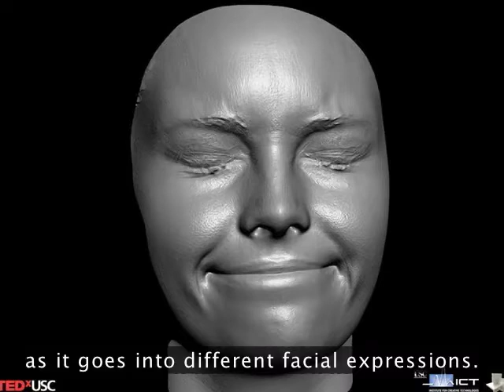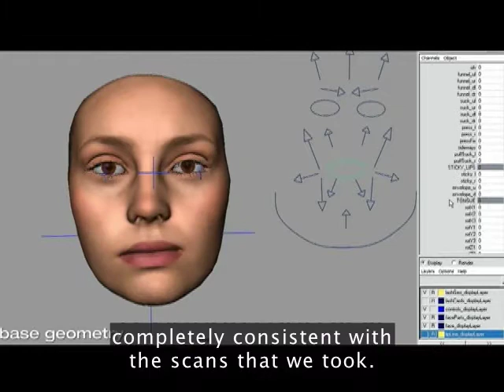Facial Animation -- Emily 2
Transcript:
EMILY 2

1)    So, here you can see her moving her eyes around, moving her mouth around. And these we're actually going to use to create a photo-real digital character.

2)    If you take a look at these scans that we have of Emily, you can see that the human face does an enormous amount of amazing things as it goes into different facial expressions.

3)    You can see things. Not only the face shape changes, but also all sorts of different skin buckling and skin wrinkling occur.

4)    You can see that the skin pore structure changes enormously from stretched skin pores to the regular skin texture.

5)    You can see the furrows in the brow and how the microstructure changes there.

6)    You can see muscles pulling down at flesh to bring her eyebrows down. Her muscles bulging in her forehead when she winces like that.

7)    In addition to this kind of high-resolution geometry, since it's all captured with cameras, we've got a great texture map to use for the face.

8)    And by looking at how the different color channels of the illumination, the red and the green and the blue, diffuse the light differently, we can come up with a way of shading the skin on the computer.

9)    Then, instead of looking like a plaster mannequin, it actually looks like it's made out of living human flesh.

10)    And this is what we used to give to the company Image Metrics to create a rigged, digital version of Emily.

11)    We're just seeing the coarse-scale geometry here.

12)    But they basically created a digital puppet of her, where you can pull on these various strings, and it actually moves her face in ways that are completely consistent with the scans that we took.

13)    And, in addition to the coarse-scale geometry, they also used all of that detail to create a set of what are called "displacement maps" that animate as well.

14)    These are the displacement maps here. And you can see those different wrinkles actually show up as she animates.

15)    So the next process was then to animate her. We actually used one of her own performances to provide the source data.

16)    So, by analyzing this video with computer vision techniques, they were able to drive the facial rig with the computer-generated performance.

17)    So, what you're going to see now, after this, is a completely photo-real digital face. We can turn the volume up a little bit if that's available.

18)    Emily: Image Metrics is a markerless, performance-driven animation company.

19)    We specialize in high-quality facial animation for video games and films.

20)    Image Metrics is a markerless, performance-driven animation company. We specialize in high quality facial animation for video games and films.

21)    Paul Debevec: So, if we break that down into layers, here's that diffuse component we saw in the first slide.

22)    Here is the specular component animating. You can see all the wrinkles happening there.

23)    And there is the underlying wireframe mesh. And that is Emily herself.

24)    Now, where are we going with this here? We've gone a little bit beyond Light Stage 5.

25)    This is Light Stage 6, and we're looking at taking this technology and applying it to whole human bodies.

26)    This is Bruce Lawmen, one of our researchers in the group, who graciously agreed to get captured running in the Light Stage.

27)    And let's take a look at a computer-generated version of Bruce, running in a new environment.

28)    And thank you very much. (Applause)